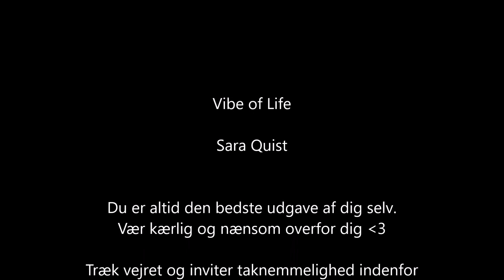Intro Yoga Challenge November 2017